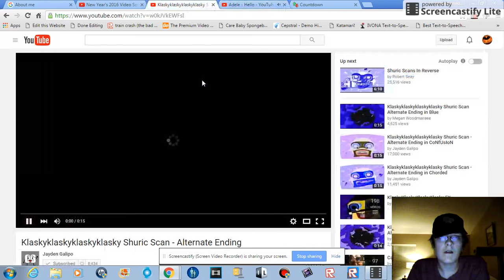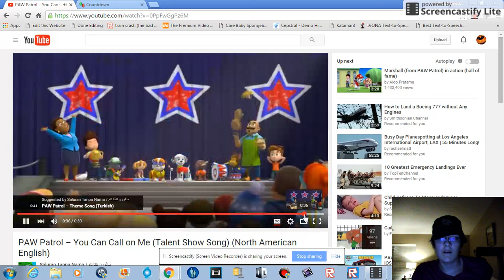New Year's Videos (Adele, Paw Patrol, Klaskyklaskyklaskyklasky, Klasky Csupo)